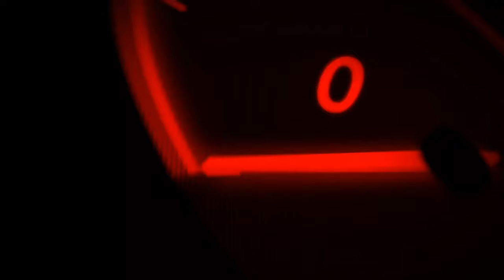INTRO FOR YOUR MOTORCYCLE CHANNEL MOTOVLOG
Free intro